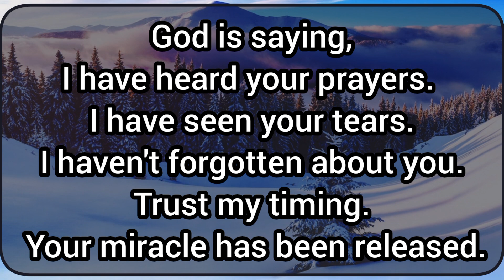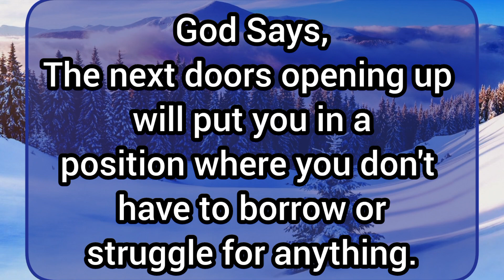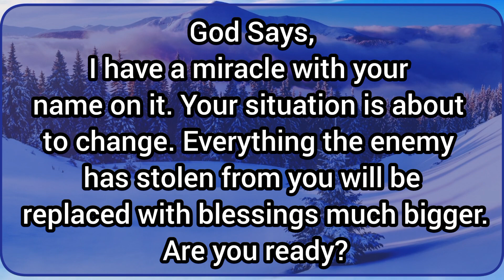JESUS:- "You Will Open This Only If You Are a Chosen One" | Way To Eternal Joy